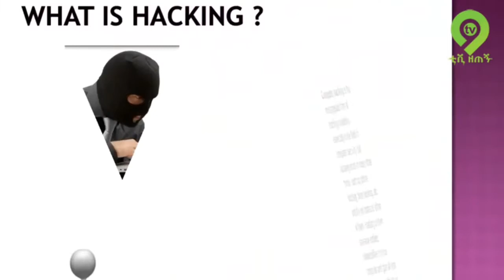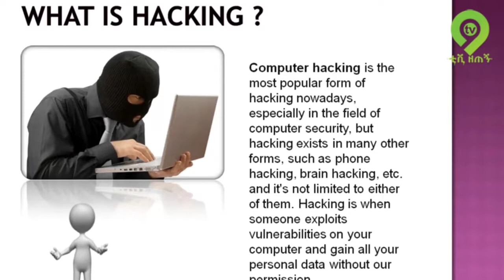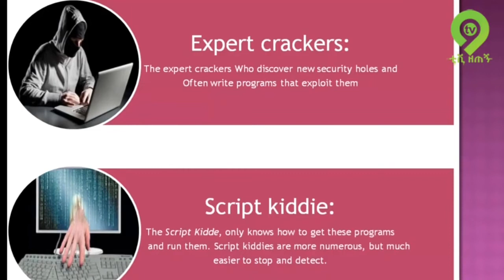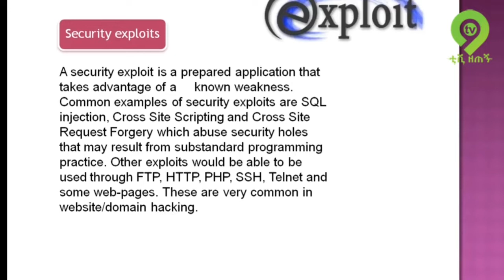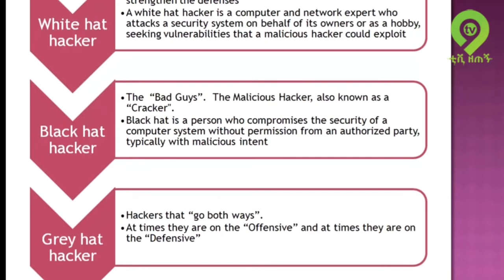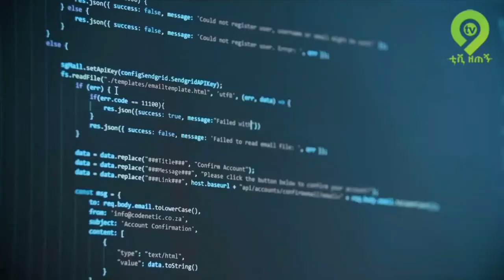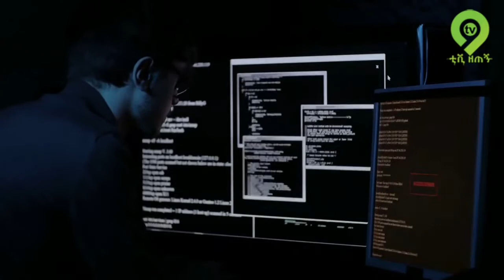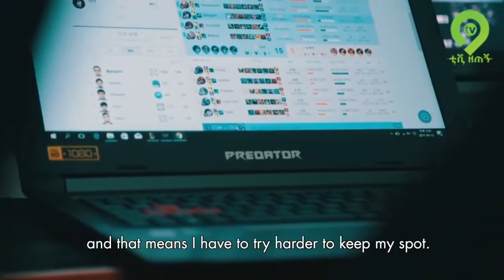ሐኪንግ(Hacking)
ሐኪንግ(Hacking) ማለት ምን ማለት ነዉ ?
ሐከሮች እነማን ናቸው ?